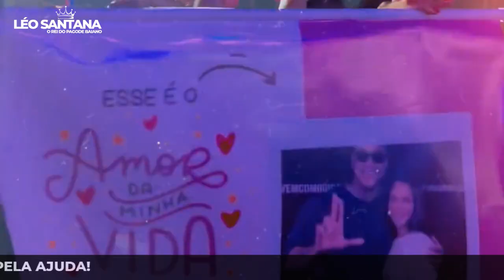BAILE DA SANTINHA EM MONTES CLAROS/MG - 18/03/2023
Ontem rolou mais uma edição do Baile da Santinha, desta vez em Montes Claros/MG.